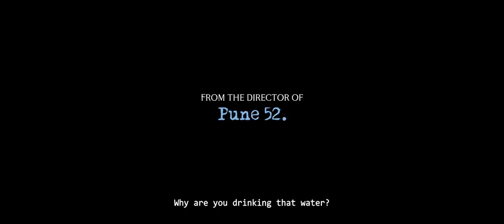Godavari - International Trailer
Just as rent collector Nishikant’s anger and resentment threatens to boil over, his family is confronted with a series of tragedies and revelations that shift their lives and their world into clearer focus. Set along the titular river—either a place of holy renewal or toxic decay, depending who you ask—Nikhil Mahajan's Godavari is a cleansing experience, one steeped in the wisdom of tradition, compassion, and acceptance, and filled with unforgettable characters.

World Premiering at Vancouver International Film Festival 2021, 'GODAVARI' is produced by Blue Drop Films and Jitendra Joshi Pictures.

Godavari is slated for its India release in  December 2021.

Cast: Vikram Gokhle, Neena Kulkarni, Sanjay Mone, Jitendra Joshi, Priyadarshan Jadhav, Gauri Nalawade, Sakhee Gokhale, Saniya Bhandare, Mohit Takalkar.

Written by: Prajakt Deshmukh and Nikhil Mahajan
Produced by: Jitendra Joshi, Pavan Malu, Mitali Joshi, and Nikhil Mahajan
Co Produced by: Paragg Mehta, Ameet Dogra, Kirti Pendharkar
Director of Photography: Shamin Kulkarni
Editor: Hrishikesh Petwe
Sound Designer: Baylon Fonseca
Costumes: Sneha Nikam
Production Design: Amit Waghchaure
Executive Producer: Swapnil Bhangale
Publicity Design: Elements of Poetry Studio
Trailer and promos: Vishal Bate (Dakkhan Studios)
Digital PR: Vizual Junkies
India Distributor: Sunny Chandiramani (Sunshine Studios)
Line Production (Nashik): Nirman Mohaa